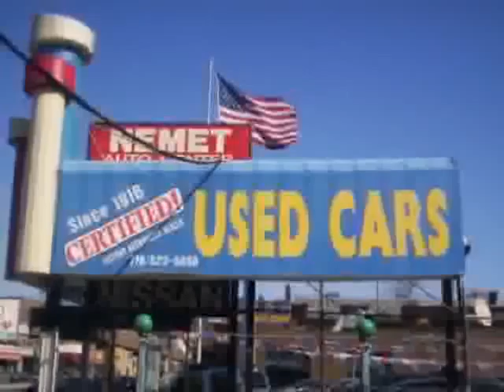used Infiniti G25 Sedan Queens Brooklyn 2011 located in NYC at Nemet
This used Infiniti G25 Sedan Queens 2011 is located in NYC and is offered by Nemet and can be compared to any used Infiniti G25 Sedan Brooklyn: